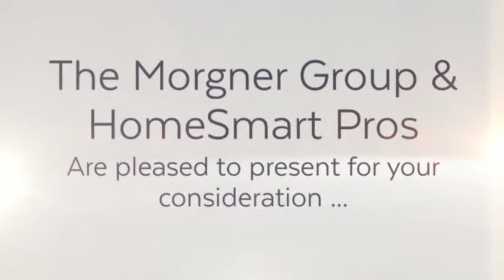900 Mission Creek Dr Palm Desert CA, Indian Ridge Country Cl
2742 Sq ft reported 3 Bd/3.5Ba, 2.5 Car Garage with Spa highly upgraded and offered Furnished per Inventory.